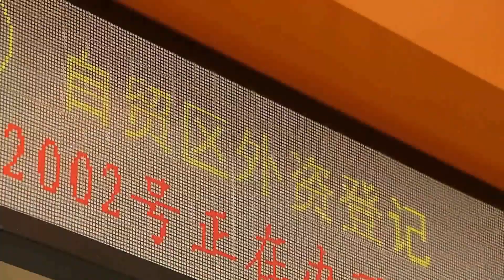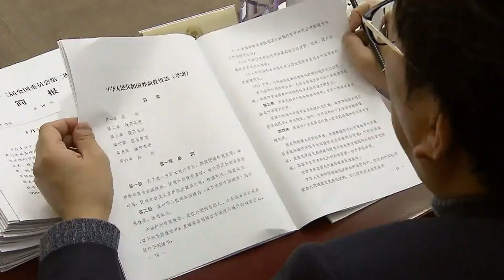281. China Continuously Increases Its Openness, through Free Trade Zone and etc.